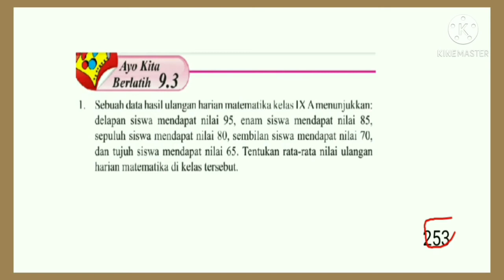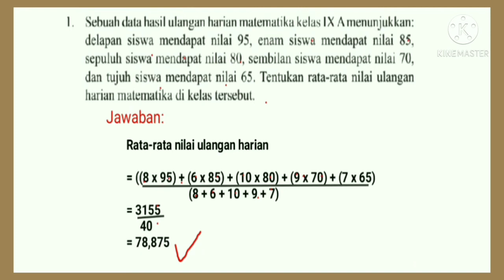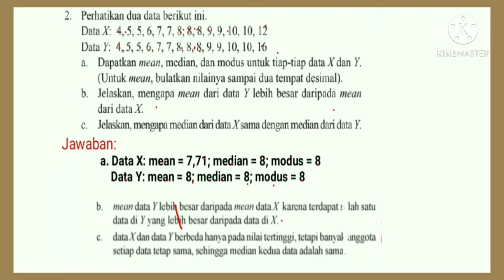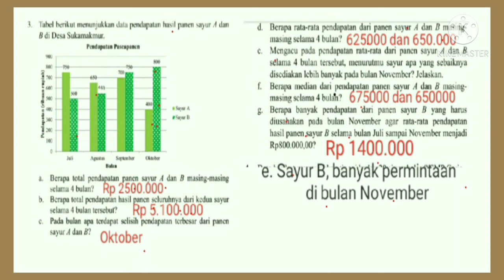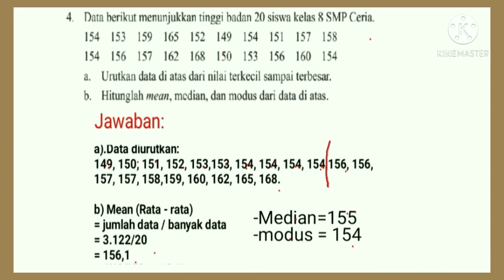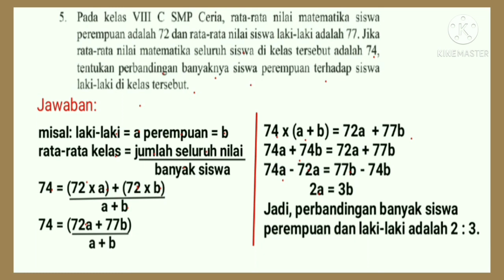Ayo kita berlatih 9.3 no.1-5 | Matematika kelas 8 SMP hal.253|Mean, median,modus,@GUcilchaNEL1964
ayo kita berlatih 9.3  - Matematika kelas 8 SMP halaman  253 bab 9 Statistika tentang menemukan rata rata, median, modus